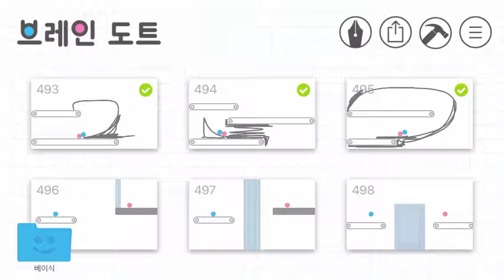Brain Dots ~ Level 496